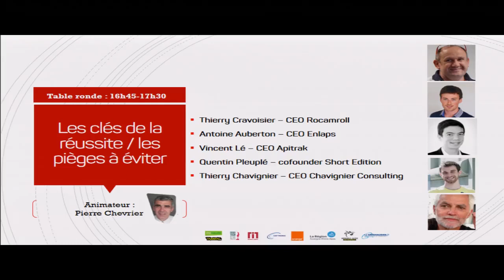Podcast - Failchat "Réussir son industrialisation"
Une Failchat sur les pièges à éviter et les clés pour sécuriser la chaîne.
Animée par Pierre Chevrier, en présence de Thierry Chavignier, consultant en industrialisation. Avec les témoignages et Retours d’Expérience des Startups RoCamRoll (Thierry Cravoisier), Enlaps ( Antoine Auberton), Apitrak (Vincent Lê), Short Edition (Quentin Peuplé).